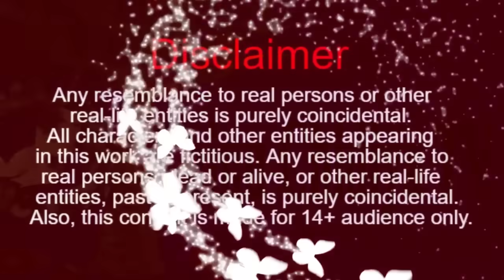Dusht Kauwa - chidiya ki kahani | chidiya wala cartoon | bird stories | bedtime story | crow story